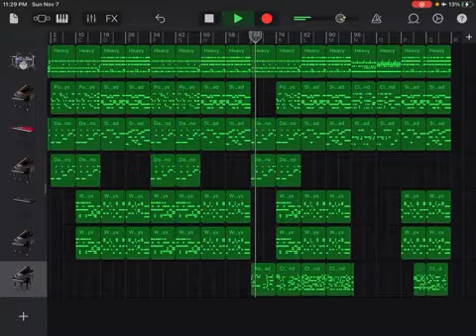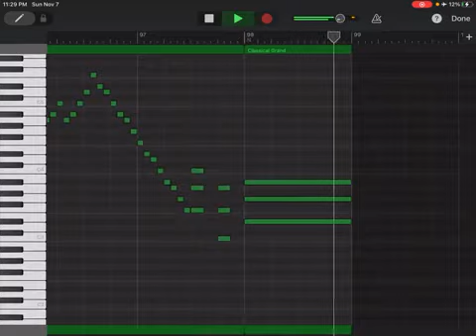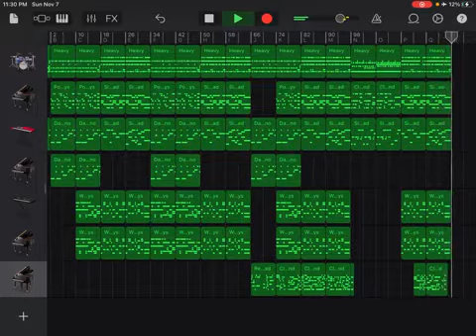Cover of Road Trip (NSP)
This might be my favorite NSP song of all time.

So naturally

I had to throw in a classic Slaughter Bottle Solo (TM).

 Seriously, I hope you enjoy. Apologies for the poor quality, YouTube is picky about which videos get good uploads (Literally, unless you have a certain amount of subs it docks the quality. There may be ways around it, idk).

Yes, I'm still working on Nyan Cat. Kinda... I need major motivation to do that, it requires listening to it over and over again in increments of like five seconds XD.